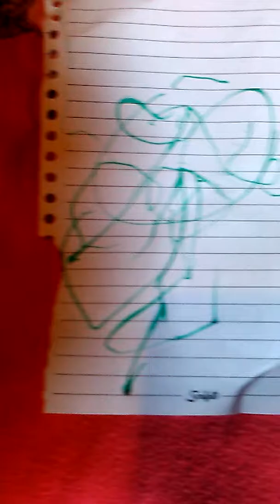Baby Alive - Charlottes diaper explosion!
Uh oh some one has a tummy ache